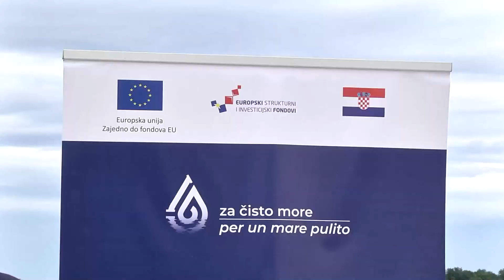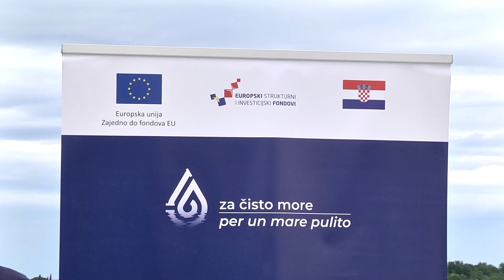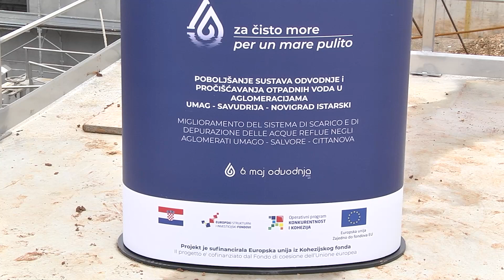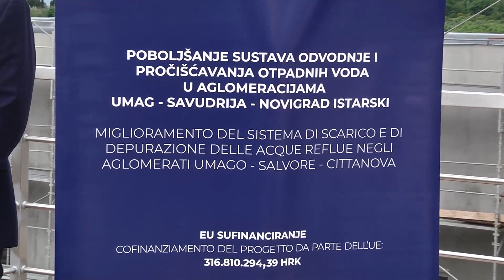Novigradksa kronika 05.06.2023.